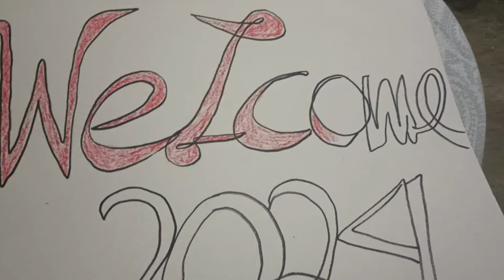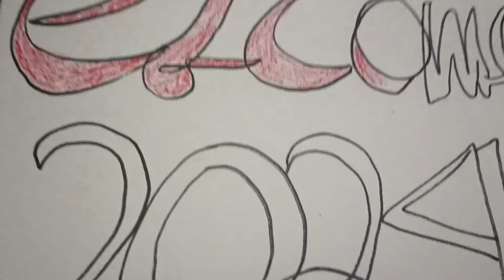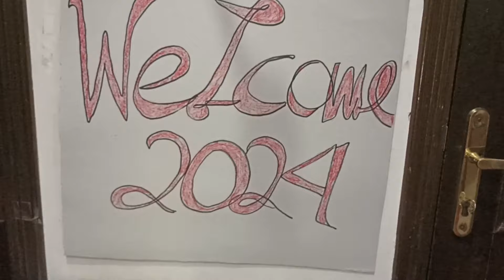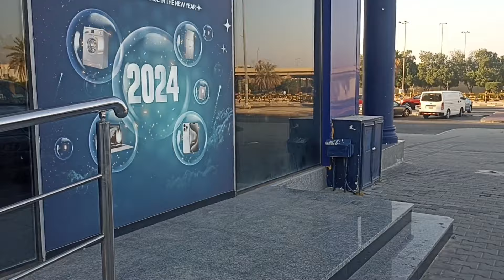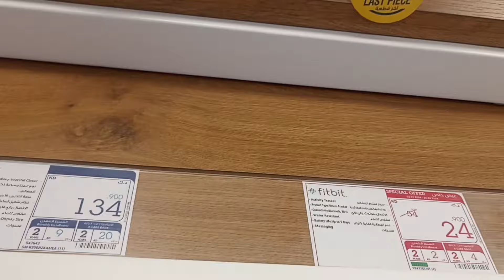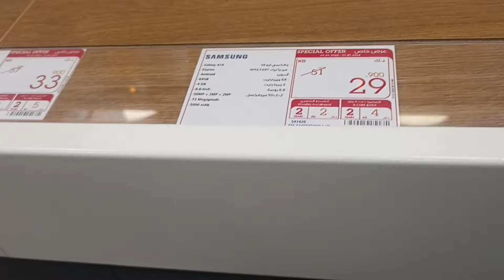PUMUNTA KAMI SA LULU HYPERMARKET/ SIMPLE NEW YEAR CELEBRATION NG OFW